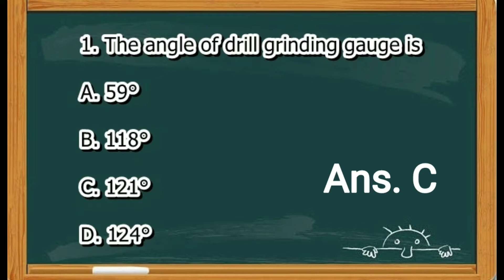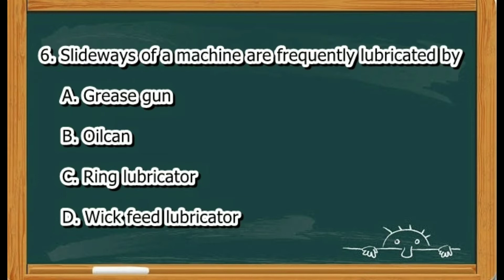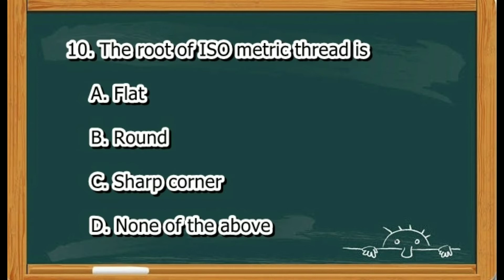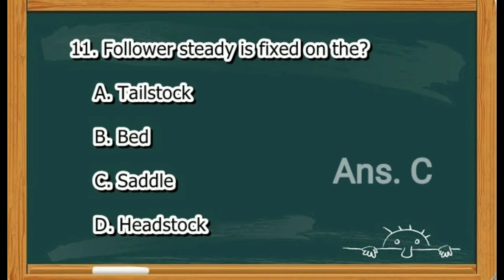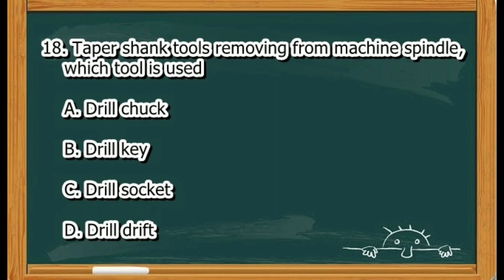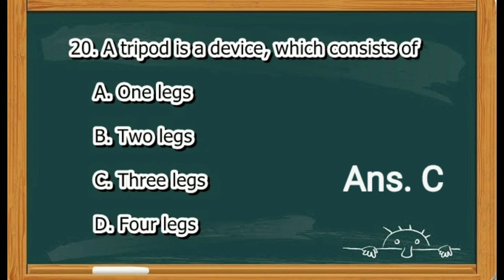FITTER MCQ | Question Bank Part 04 | Most Important Questions | ITI, Mechanical | MC2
20 important MCQ about fitter trade are explained here.
This video is 3rd part of this series. It will continue..

Here we are Providing Some Quality Knowledge to you, which will help you in future Job Interview. In Depth Question you can get over here.